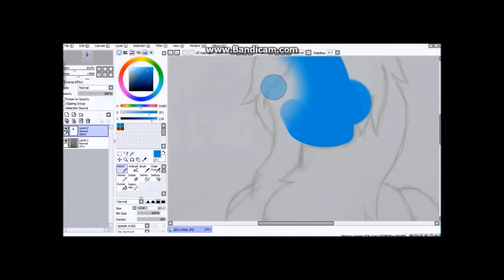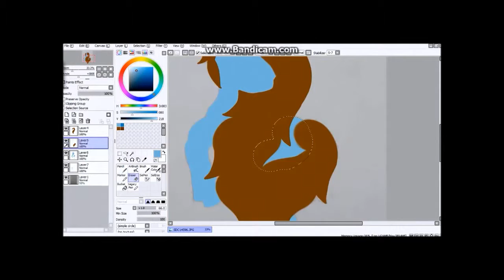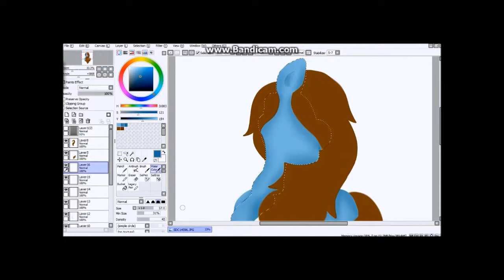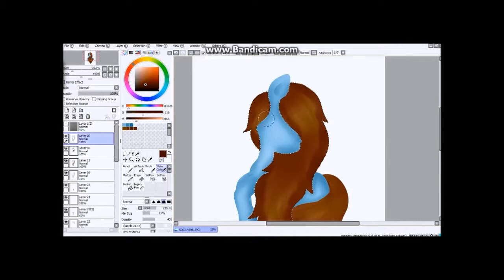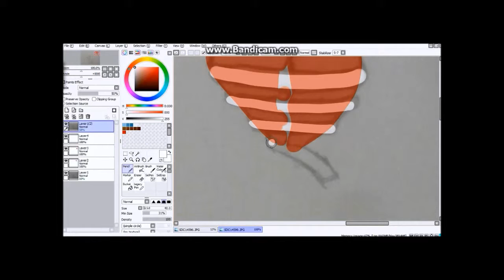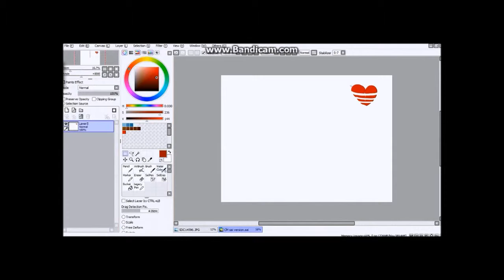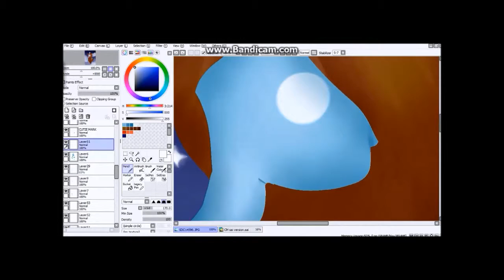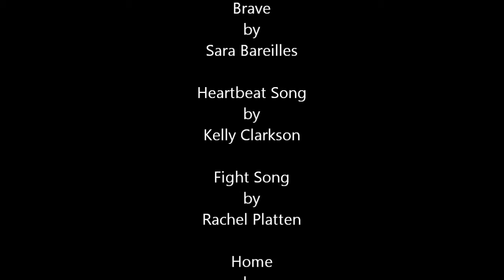Let's Be Stars (Speedpaint)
This is the speedpaint for the picture found in the